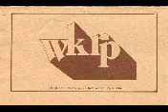Brad Majors, Scott Richards, WKRP 1982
For our embarressment and your laughs...